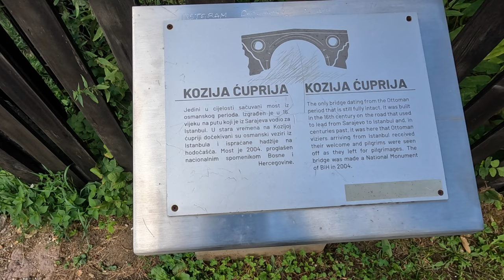16 DIO MOTO RIBOLOVACKA AVANTURA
VOZNJA U I OKO SARAJEVA